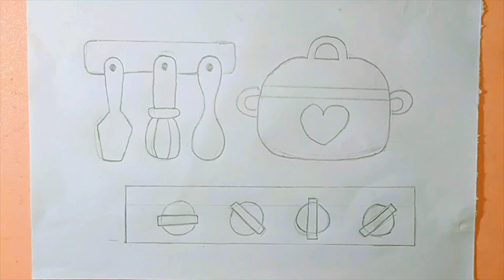How to Draw Kitchen Utensils, Coloring and Painting for Kids & Toddlers || Child Art